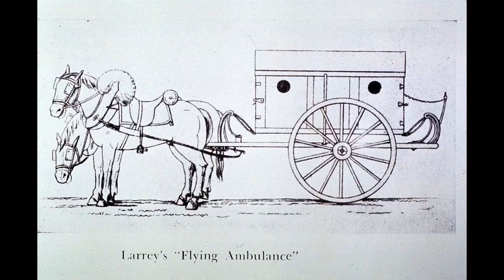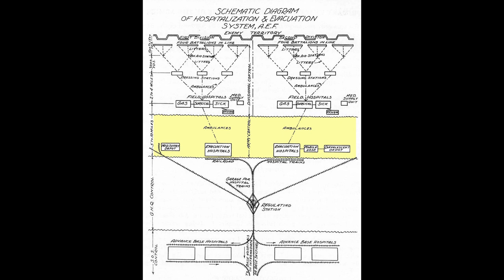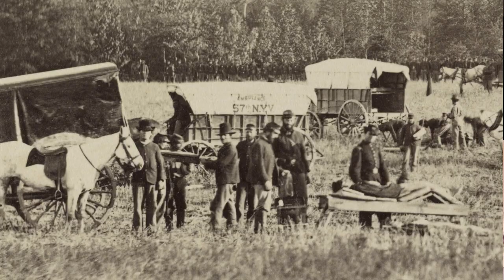Medical Advances - Livestream Replay - Last Napoleonic or 1st Modern War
Join us for the replay of the livestream where we talk about medical advances in our larger discussion of the Civil War's place in history: last Napoleonic war or 1st Modern war.

We are joined by Jake Wynn from the National Museum of Civil War Medicine, Historian James Taub, and Historian Andrew Roscoe.

Want to hear about upcoming videos?